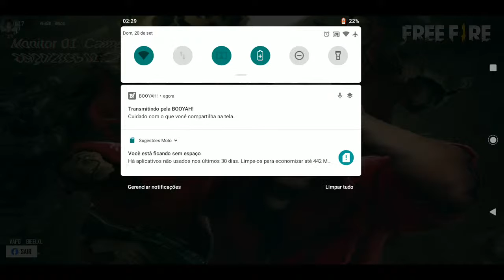1x1 RELACAO MOBILE